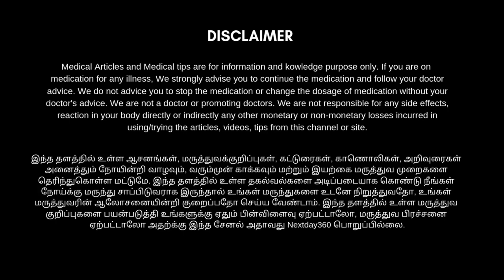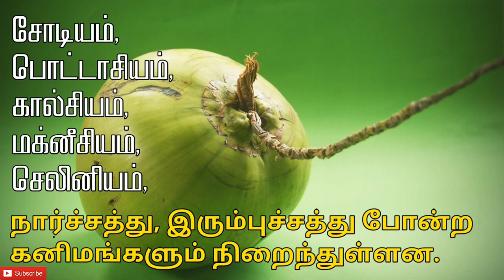சர்க்கரை நோய்க்கு நல்லதா இளநீர்? வெறும் வயிற்றில் இளநீர் குடிக்கலாமா? | Next Day 360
வெறும் வயிற்றில் இளநீர் குடிக்கலாமா? சர்க்கரை நோய்க்கு நல்லதா? இளநீரில் உள்ள பயன்கள் என்னென்ன ?

 நமக்கு இளநீர் இயற்கை தந்த பெரும்கோடை. வயிற்றுப் புண், உடல்சூடு,  வாய்ப்புண், மலசிக்கல், உடல் சூடு போன்ற எல்லாவற்றுக்கும் நாம் முதலில் தேடுவது இளநீரைத்தான். எவ்வித செயற்கை ரசாயனங்களும் சேராத, நூறு சதவிகிதம் சுத்தமான, உடலுக்கு எந்தவிதமான தீங்கையும் ஏற்படுத்தாத தூய பானமாக இளநீர் இருக்கிறது.